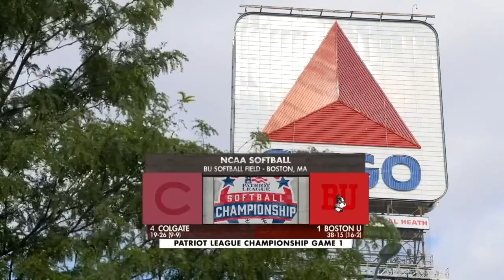Highlights: Softball vs. Colgate (5/12/22)